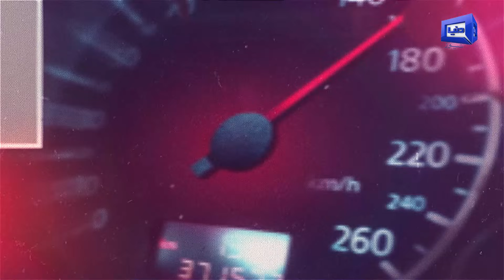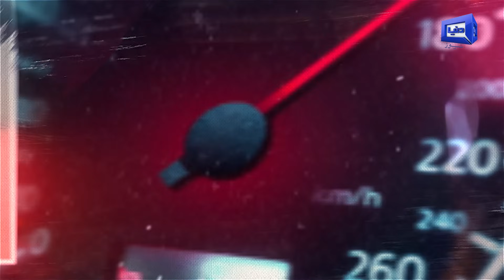Lahore Incident | Defense Phase 7 Incident Details | Facts about Kid Driver's Family